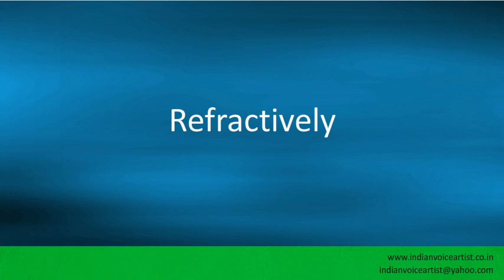Pronunciation of the word(s) "Refractively".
Pronunciation of the word(s) "Refractively". Channel providing free audio/video pronunciation tutorials in English and many other languages. The videos cover a diverse range of subjects with a specific focus on technical words that can be extremely challenging to pronounce correctly.